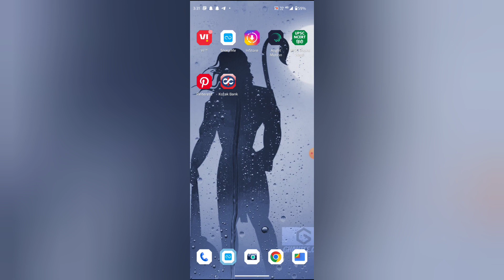How to turn on off Spotify music notification in Spotify, Spotify mein Spotify music notification on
WEB-INFO, @WEB-INFO